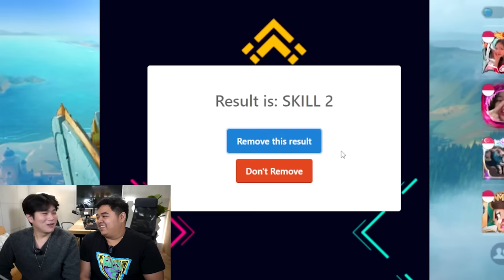Challenge R7 Main Chou Jungler Tanpa Skill 2, Nyesel Gw Ngasih Dia Pake Chou! - Mobile Legends